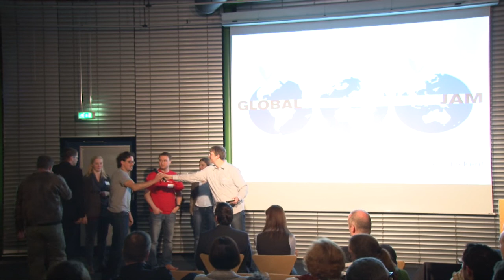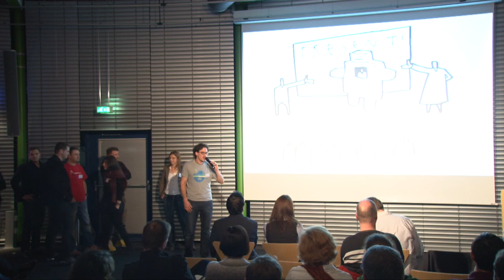Nürnberg Weltretter Jam 2012 auf dem Webmontag Franken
Vorstellung des Weltretter Jam auf dem Webmontag am 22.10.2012 im Gebäude der Datev in Nürnberg.

Menschen auf der ganzen Welt werden zusammen „jammen“, um Ideen für innovative Dienstleistungen, Produkte oder Projekte zu ersinnen und zu entwickeln. Dabei kommen Methoden aus den Bereichen Service Design und Kreativität in einem ganz neuen Rahmen zum Einsatz. Das Format “Jam” kommt aus der Musik, bei dem Musiker spontan zusammen spielen, jeder sich einbringen kann und durch das auf einander “hören” etwas ganz Neues entsteht.